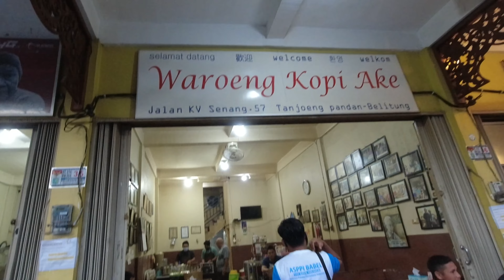Travel Indonesia, Kelayang Island and Ake Coffee Belitung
Wazzap Fellas

Who loves Coffee, here are the first Coffee in Belitung! and find a bunch of rocks thats are awesome!

My Trip Mania Mantap